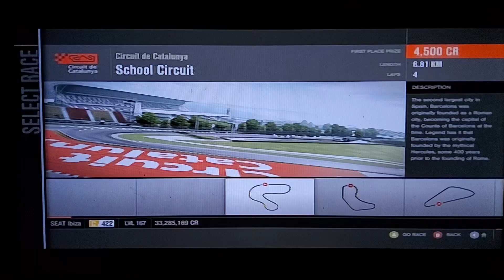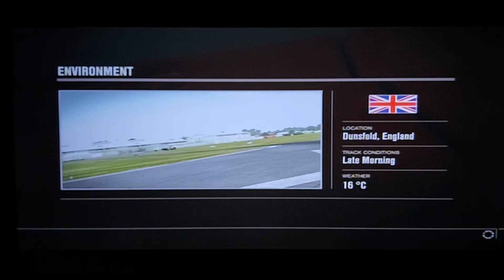Forza Motorsport 4 - Seat Club Showcase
Class C Cars

0:00 - Race #1 Of 4 - Circuit de Calalunya - School Circuit
Car:  Seat Ibuza
Track Location: Barcelona - Spain
First Place Prize: 4,500 Credits
Race Length: 6.81km
Laps: 4

4:31 - Race #2 Of 4 - Iberian International Circuit - Short Circuit
Car:  Seat Ibuza
Track Location: Montserrat - Spain
Race Length: 7.34km
Laps: 4

8:58 - Race #3 Of 4 - Top Gear - West Circuit
Car:  Seat Ibuza
Track Location: Dumsfold - England
First Place Prize: 5,100 Credits
Race Length: 7.72km
Laps: 6

13:39 - Race #4 Of 4 - Ladera Test Track - Full Circuit
Car:  Seat Ibuza
First Place Prize: 5,200 Credits
Race Length: 7.79km
Laps: 4